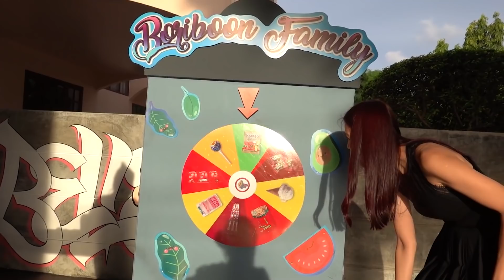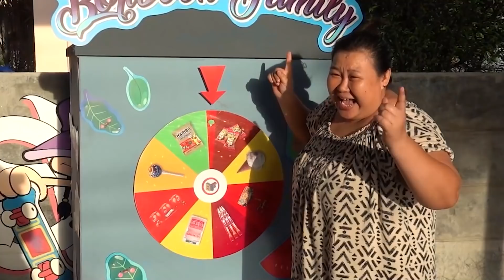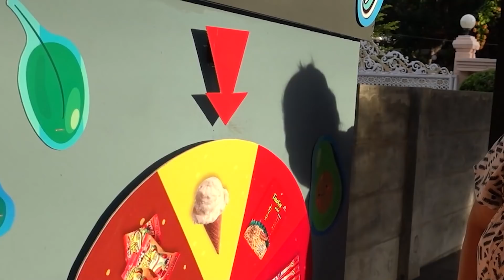อยากให้ลูกกินผักบ้างครับ ไม่ได้มาแกล้งลูกนะครับ รักหนูนะ